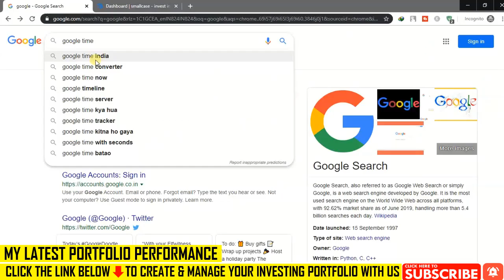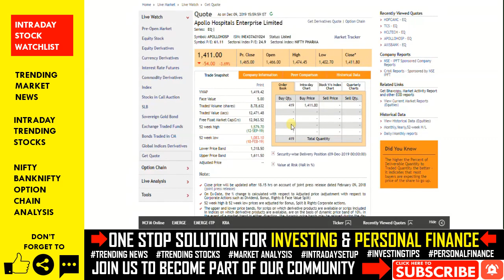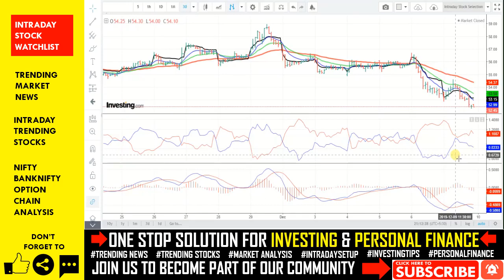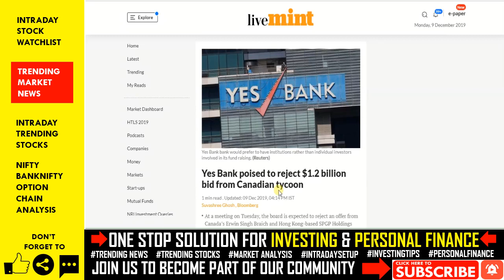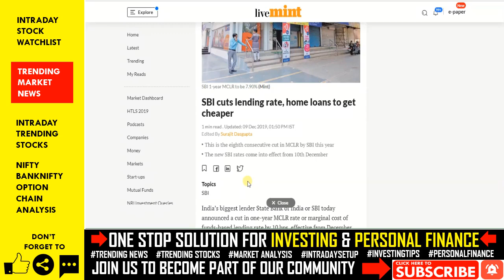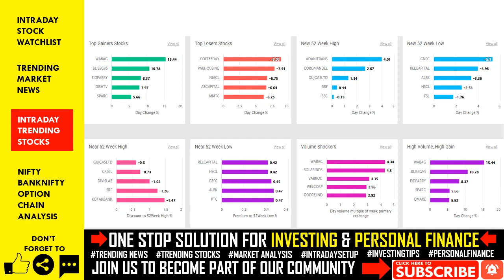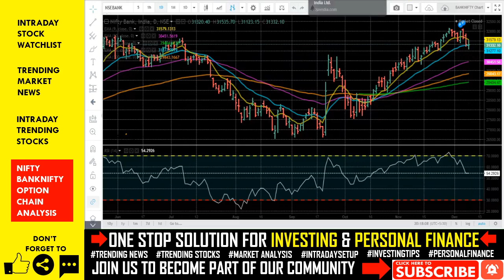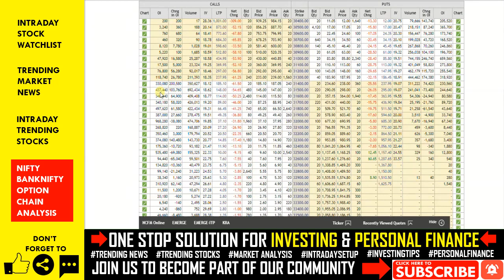#299 Breaking News | Share Market News | Intraday Trading Tips | 2019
In this video, we will discuss share market news, stocks in the news(trending stocks), intraday trading tips, intraday stocks watchlist, NIFTY & BANKNIFTY option chain analysis for next trading day 10 DECEMBER 2019. Don't miss out.

Topics Covered In This Video:
1. Latest Share Market News
2. Latest Share News
3. Latest Share Market Tips
4. Latest Share Market News In Hindi
5. Latest Stock Market News
6. Latest Stock Market News India
7. Latest Stock News India
8. Multibagger Stocks 2019,
9. Best Share market tips
10. Best Stock market tips
11. FREE SHARE TIPS
12. Intraday Stocks 10 DECEMBER 2019
13. Stock Watchlist 10 DECEMBER 2019
14. Stock Market today
15. Intraday Live Trading
16. Live trading intraday
17. Ujjivan Small Finance Bank IPO
18. Karvy Broker Scam
19. Bajaj Finance News
20. RBL Bank News